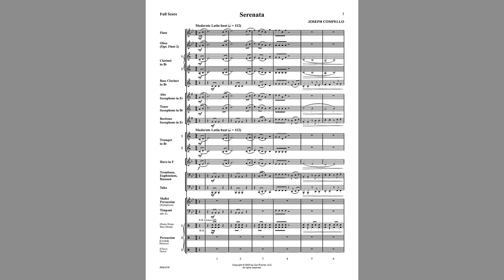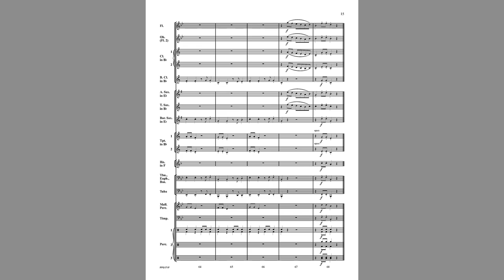Serenata (FPS171) by Joseph Compello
Grade 1.5

Suitable for performance after one year of instruction, this Latin-flavored dance is an excellent study in independent playing for young bands. With steady percussion, bass staccato articulations, clarinet and horn ostinatos, and muted trumpets, there are many teaching moments presented. A contrasting middle section lets your band focus on smooth articulations and alternating melodic lines. Program this for a lighter moment in your concert that also helps students learn important musical concepts.